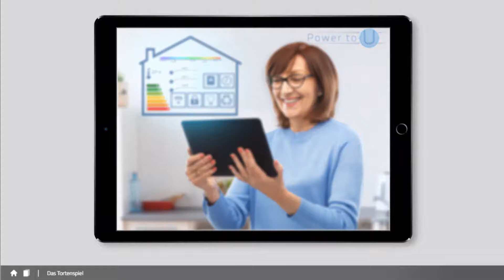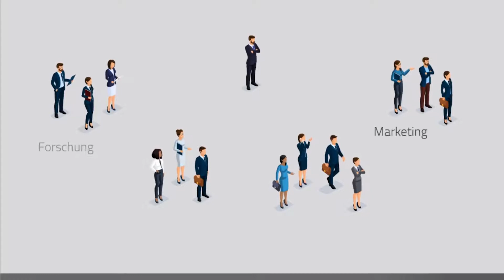eTraining: Agiles Arbeiten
Viele Organisationen stellen um: von klassischen, starren hin zu agilen Arbeitsweisen. Manchmal geschieht der Wechsel radikal, oft eher vorsichtig. Doch wozu braucht es diese Umstellung? Wie sieht agiles Denken und Arbeiten in der Berufspraxis aus? Und wo ist es auch sinnvoll, bei den bewährten Methoden zu bleiben?

Königsallee 37
71638 Ludwigsburg
T 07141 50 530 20